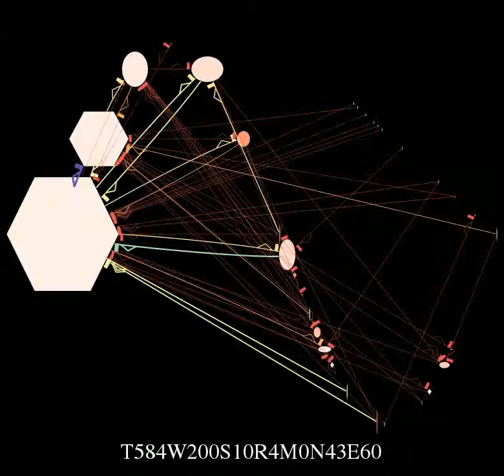Four hubs dance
an audiovisual and social musical piece. Hub connectivity is responsible for background noise central frequency, second hub connectivity  is related to the frequency of the tremolo on the noise (not actually audible I think). Third connectivity hub is proportional to fundamental frequency of the lower tone, played once each tempo. Fourth hub connectivity is proportional to the.fundamental frequency of the higher tone, played twice each second half-tempo. Notes are restricted to whole notes scale.